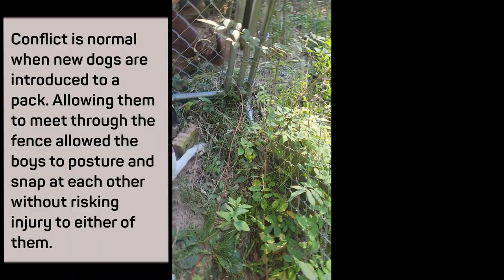Orphaned Pup Meets His New Pack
Trigger is safe! Orphaned terrier mix meets his new pack.

0:00  Trigger Is Safe!
0:38  Trigger Meets Taimyr
1:48  Trigger Meets Rojo
4:08  Playing With the Pack